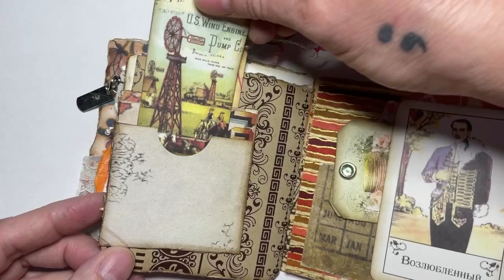Tiny Book For Becky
Now! With jaunty music!

This is a quick flip-through of a tiny (roughly 4"x4") book that I made for my friend's housemate's 75th birthday. Just a little something to let her know I was thinking of her. It's made with all of the scrips and scraps off my table and from my scraps box, so I couldn't begin to tell you where I got all of the pieces for it.

(No, those are not my hands. I had to have Andrea do the flip-through because I realized AFTER I mailed the book that my video came out crap.)

This is a fun project to do with all of your bits of paper that are either too small for anything else or the little bit that you want to shine but would otherwise get lost in a bigger book or collage.

If you make a tiny book, I'd love to see what you do!